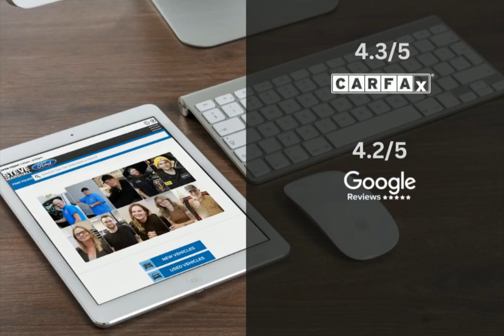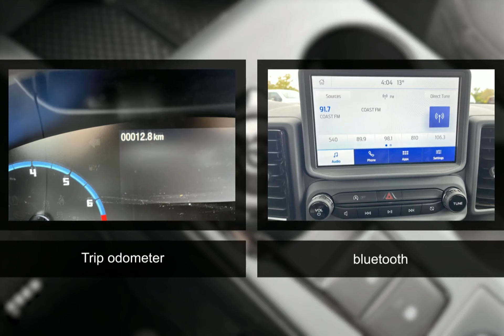2023 Ford Bronco Sport 234250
2023 Ford Bronco Sport 234250